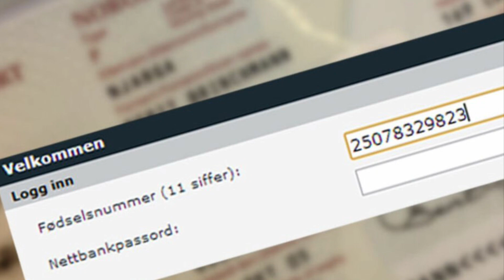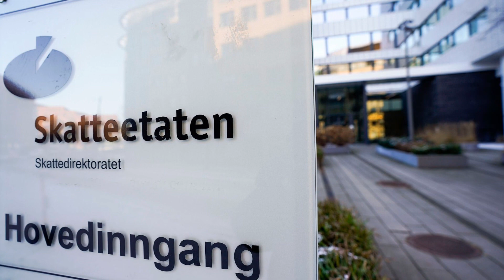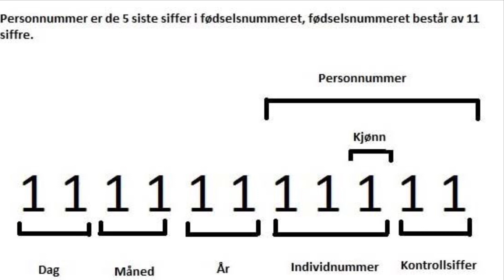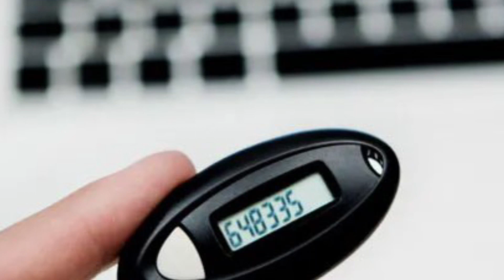Чем отличаются норвежский Д-номер и персональный номер. MinID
Жизнь в Норвегии.
В Норвегии есть два типа идентификационных номеров:
- Д-номер (d-nummer)
- Персональный номер (fødselsnummer)
Идентификационный номер уникален и используется для вашей идентификации и предоставления доступа к услугам в Норвегии.
Когда вам выдадут персональный идентификационный номер, вы сможете стать пользователем электронных услуг.
MinID - это персональный электронный идентификатор, немного похожий на электронный паспорт.